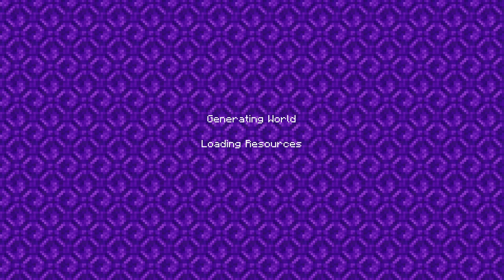Minecraft - Trying out on Game Pass